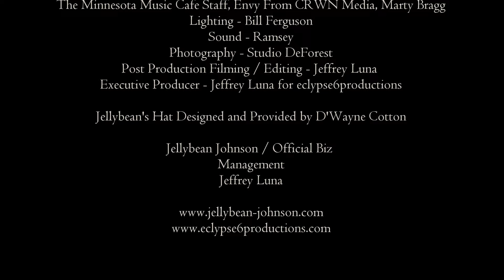Renaissance - Jellybean Johnson feat. Dr. Fink & Official Biz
" Renaissance "
Jellybean Johnson
feat. Dr. Fink & Official Biz
Song:
Produced by - Official Biz Music
Written by - The Rugged, Bunny Hearts, Doc Spank
Vocals - The Rugged, Bunny Hearts, Doc Spank, Diana Ross
Guitar Solo - Jellybean Johnson
Keyboard Solo - Dr Fink
Bass - The Rugged
Drums - Mr. Hervey
Keyboards - Bunny Hearts
Orchestral Arrangement - Bunny Hearts
Mixed and Mastered by - The Rugged at Official Biz Music Studio
Jellybean's Guitar Recorded at Tonal Control

Directed by - Jeffrey Luna
Produced by - eclypse6productions
Videographer / Edited by - Envy from Crown Media
Filmed on Location at The Minnesota Music Café / e6 Studio
Special Thanks to Karen Palm, Todd ( Winterland Studios ), Eddie Minnifield, The Minnesota Music Cafe Staff, Envy from Crown Media
Lighting - Bill Ferguson
Sound - Ramsey
Photography - Studio DeForest
Post Production Filming / Editing - Jeffrey Luna
Executive Producer - Jeffrey Luna for eclypse6productions

Jellybean Johnson / Official Biz
Management
Jeffrey Luna